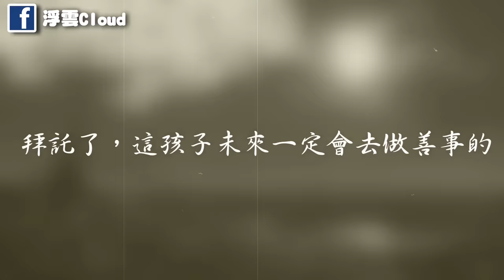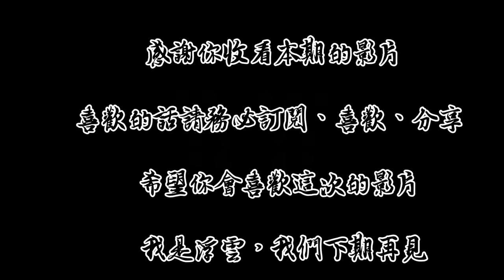【FGO】最搞笑的經驗值系列第三彈！辣個會忘詞的女人來了｜帶你快速了解FGO角色梗！：帝都聖杯奇譚特別篇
★快速了解FGO的角色梗！
片尾漫畫來源：
或私訊粉專。